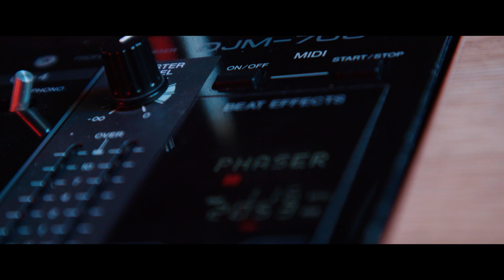B&B. | überwegs – Plattenkiste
Für das überwegs hat unser Motion-Team einen Imagefilm für den Raum "Plattenkiste" erstellt. Weitere Infos zu unseren Motion-Projekten findet ihr